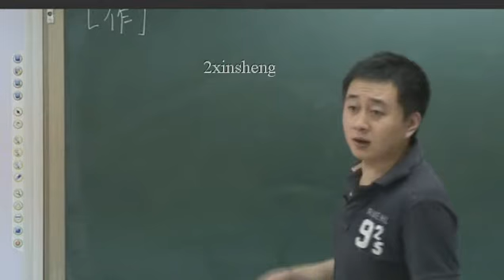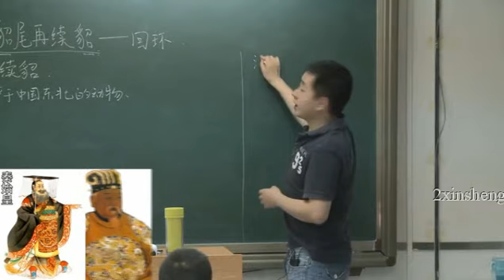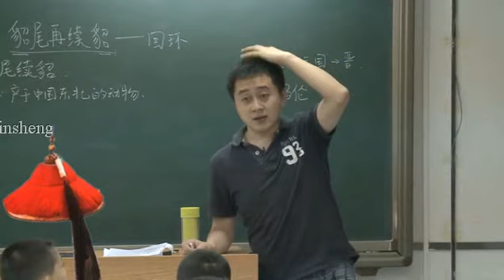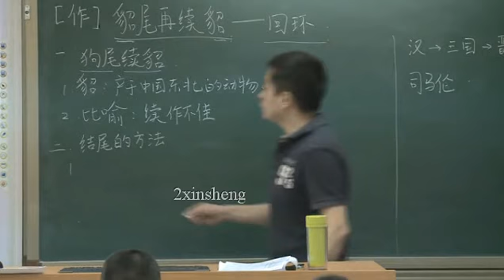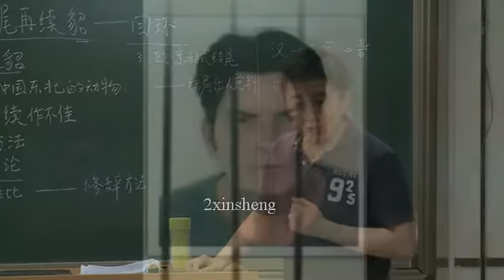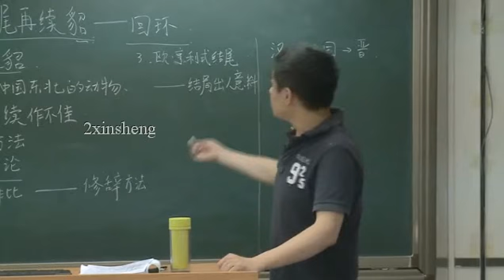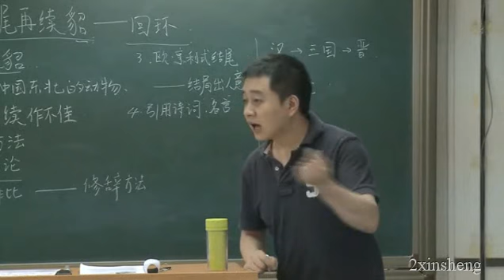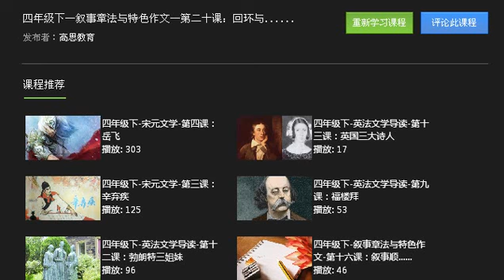四年级下册第二十课 貂尾再续貂 上